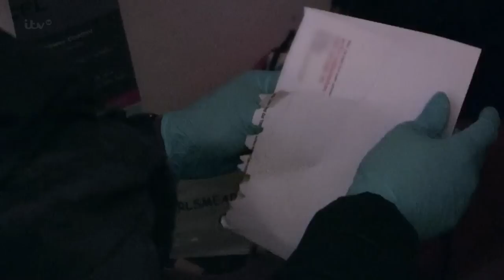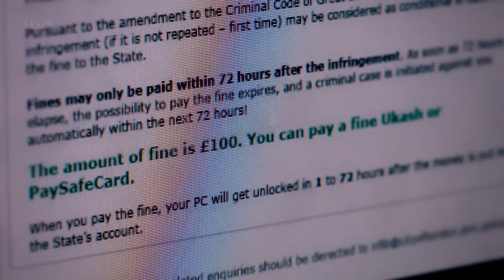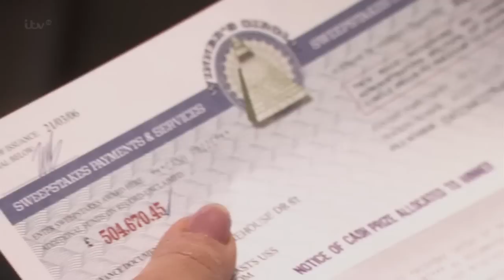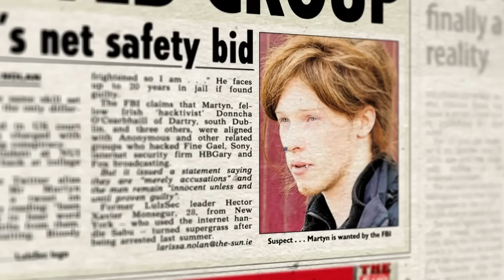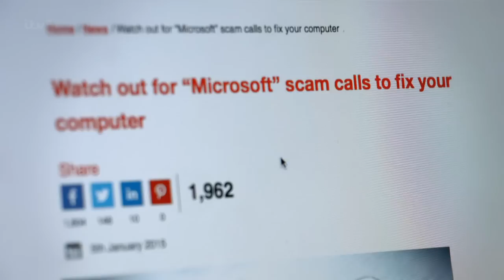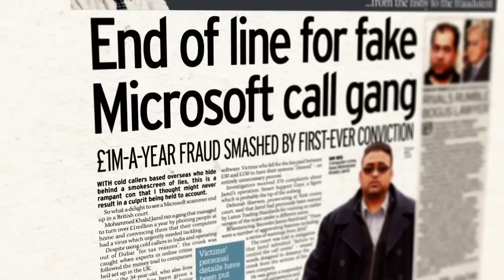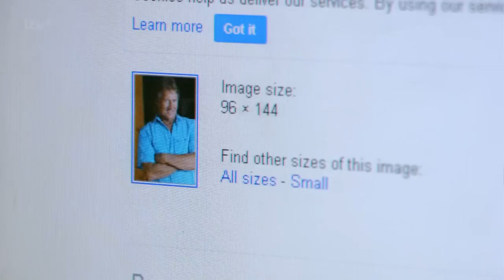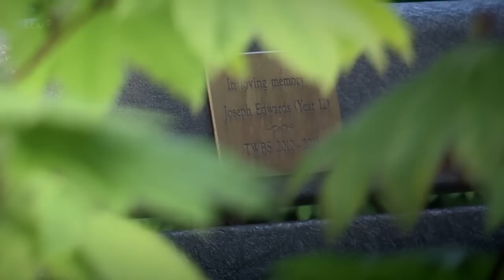Scammers The Rise Of Cyber Crime In Britain Documentary 2015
Britain is under siege from scammers who are using technology to rob us blind. They might not use a crowbar or wear a balaclava to break into our homes or steal our lives, but scamming is the “new” burglary and it is out of control.
Increasingly crime in the UK involves some form of cyber criminal and the Government is secretly putting millions of pounds into new specialist cyber cop units to identify, and catch, these 21st century crooks. Scamming now costs the UK economy at least £27 billion a year – and that’s just the reported crimes.
This film investigates the problem and reveals some of the heart-rending stories of victims who’ve fallen foul of the scammers. Including a woman who fell for a romance scam which cost her £180,000 and a teenager who committed suicide after being scammed by a crook pretending to be the police.